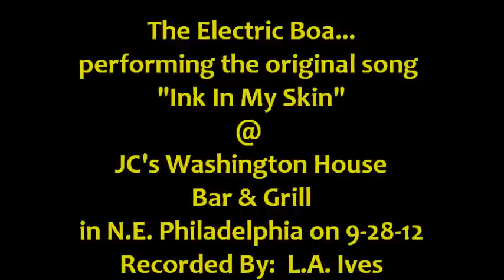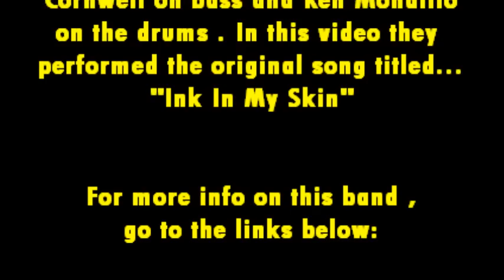The Electric Boa... doing "Ink In My Skin" @ JC's Washington House on 9-28-12 recorded by L.A. Ives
Here is the live video for the original song..."Ink In My Skin" , it's performed by the Philadelphia rock n' roll band called... The Electric Boa , the band features: Higgsy on vocals , Joe Fortino on the guitar , Gregg Tripp on guitar , Greg Cornwell on bass and with Ken Mondillo on the drums . The gig was held on September 28th , 2012 , it was part of the grand opening weekend at the new JC's Washington House Bar & Grill ( formally known as the Whiskey Tango ) the club has a whole new "Rock Room" with a massive stage... and great lights / sound system as always along with a promoter / booker Bill Price . In some parts of the video I may have been a little too close for good audio sound , but I wanted to get better video footage anyway... enjoy it for what it is , a cheap ass freaking FLIP video . This vid was shot at JC's Washington House Bar & Grill ( the old Whiskey Tango ) , its in northeast Philadelphia and you can enter the venue in the back at the Sports Bar or in front of the building like in the years past . When your in the area... come check out JC's Washington House , it's a nice place to see / hear some live music while you enjoy your favorite beverage along with some yummy food... there's also off street free parking . This video was recorded by: L.A. Ives with his FLIP pocket camcorder !